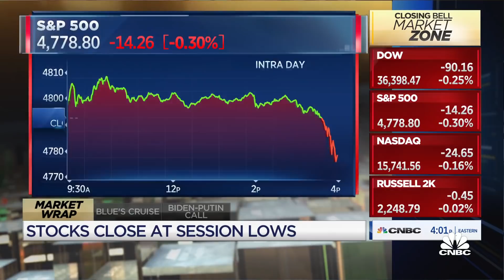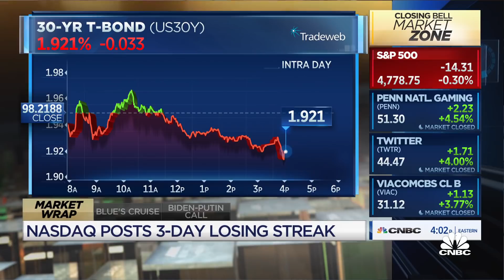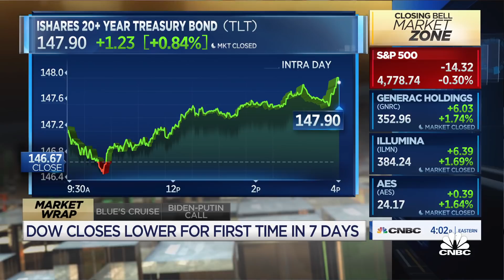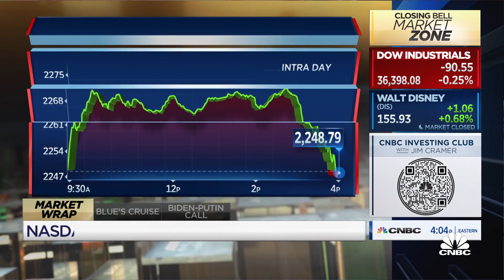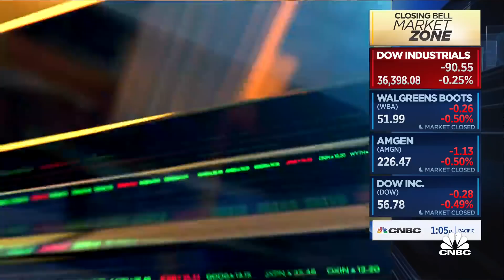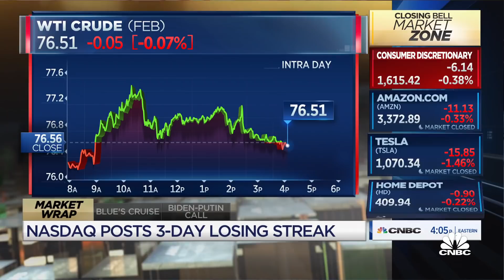GDP and inflation may decelerate, making Treasuries more attractive: Solstein Capital CEO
Nadine Terman, Solstein Capital CEO, joins 'Closing Bell' to discuss why she's adding more to treasuries heading into 2022.